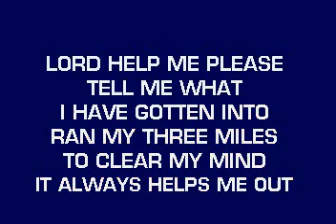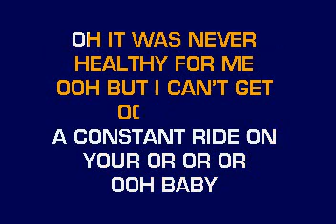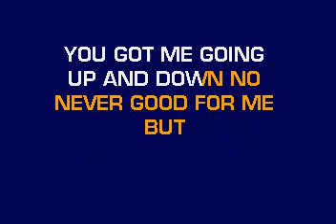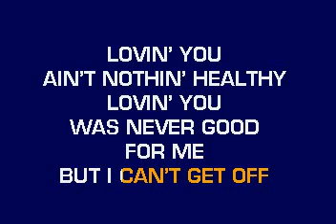[karaoke] CB30035 10 Green, Vivian Emotional Rollercoaster